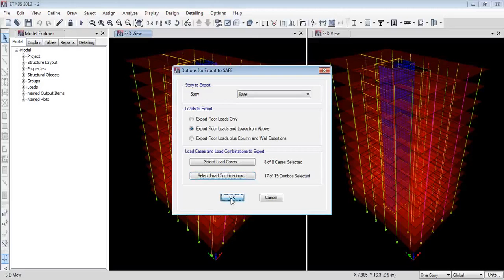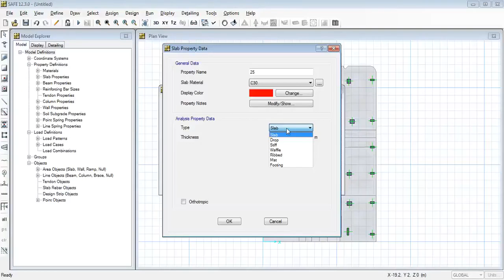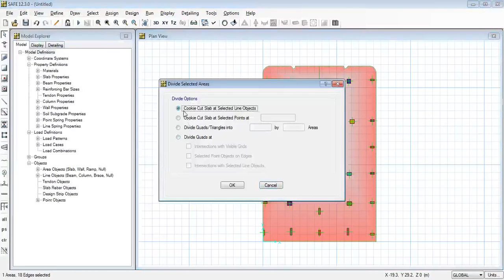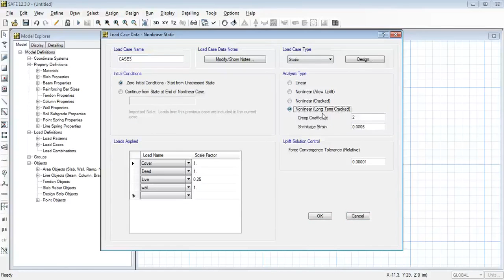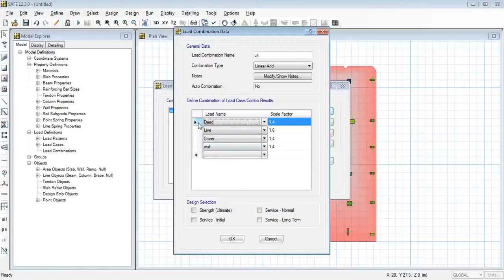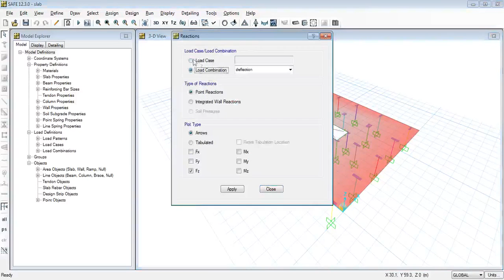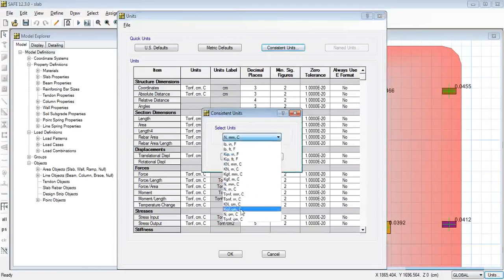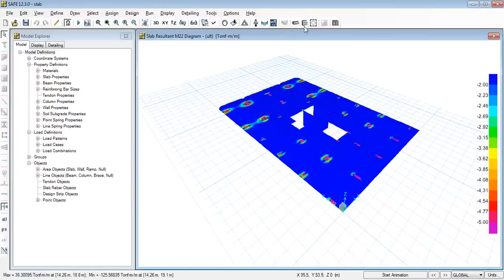الدرس الحادى عشر دورة اعداد مهندس 2014 م عمر عبدالعزيز كيفية الربط بين برنامجي الـ Etabs and Safe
دورة اعداد مهندس تصميم  2014 مهندس عمرعبد العزيز
رابط ملفات الدورة
الجزء الاول
محتويات الدورة
الدرس الاول الاوامر الاحترافية في برنامج الاوتوكاد
الدرس الثانى تابع الاوامر الاحترافية للاتوكاد و قواعد وضع وتصميم الكمرات
الدرس الثالث تابع قواعد وضع وتصميم الكمرات والنظام الانشائى
الدرس الرابع تابع شرح وضع النظام الانشائى وتطبيق عملى  لمشروع
الدرس الخامس كيفية عمل موديل الساب sap2000 model
الدرس السادس كيفية عمل التصميم  للاعمدة والحوائط بالاكسيل
الدرس السابع تسليح البلاطات
الدرس الثامن موديل الإيتاب وحساب الأحمال الجانبيه ( زلازل ورياح )
الدرس التاسع استكمال موديل الإيتاب وحساب الأحمال الجانبيه ( زلازل ورياح )
الدرس العاشر استخراج النتائج من الايتابس وكيفية التعامل معها
الدرس الحادى عشر شرح كيفية الربط بين برنامجي الـ Etabs and Safe وعمل check punch and deflection
الدرس الثانى عشر شرح تصميم السلالم
الدرس الثالث عشر شرح حصر الكميات
الدرس الرابع عشر شرح كيفية عمل فرق المنسوب فى الاسقف
الدرس الخامس عشر شرح تصميم البلاطات الهوردي Hollow Block slab
الدرس السادس عشر شرح تفاصيل الكود المصري
الدرس السابع عشر شرح تصميم القواعد جزء 1
الدرس الثامن عشر شرح تصميم القواعد جزء 2
الدرس التاسع عشر شرح تصميم القواعد جزء 3
الدرس العشرون شرح تصميم القواعد جزء 4